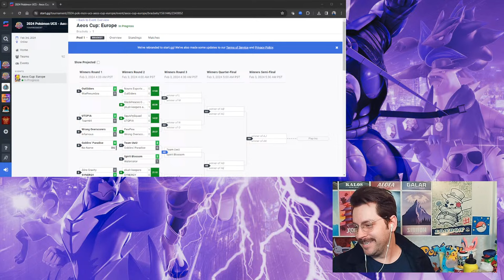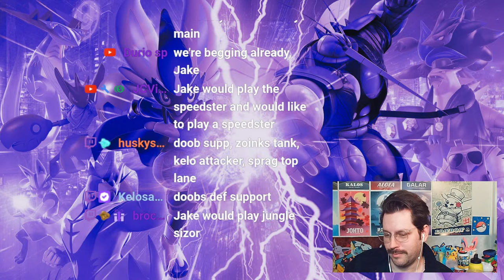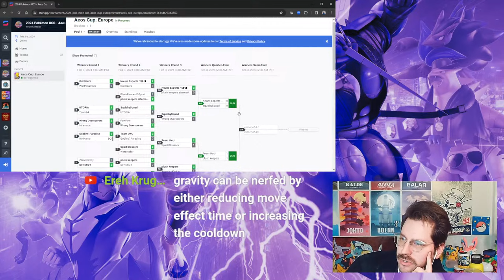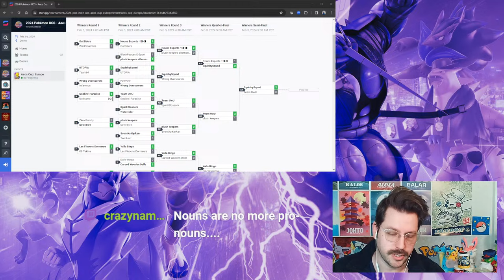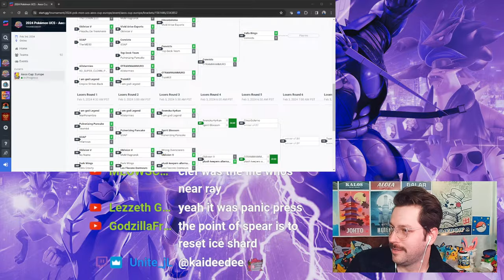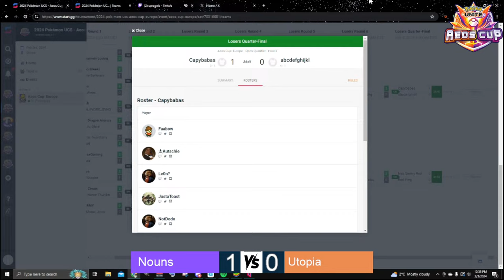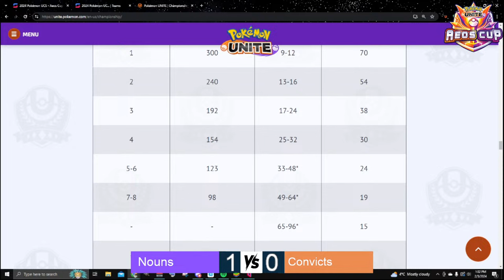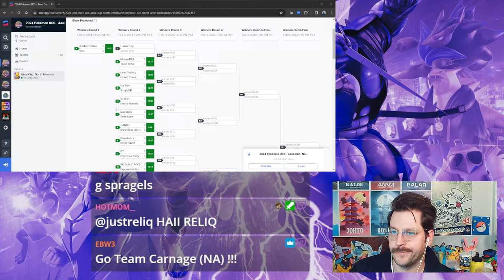AEOS CUP Pokémon Unite Tournament EU Qualifiers!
I will be casting and watching the Pokemon Unite Championship Series Aeos Cup Qualifiers with Zoinks and Doobsnax!  Yeehaw  chat commands !bracket !Yeehaw !donate !discord !member !chair !socials !gfuel